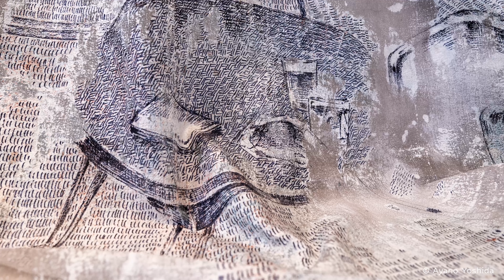吉田絢乃 - Nesting material - Ayano Yoshida Exhibition, 2023 Hideharu Fukasaku Gallery Roppngi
吉田 絢乃 展　- Nesting material -　Ayano Yoshida Exhibition
October 26 (thu) - November 10 (fri) , 2023
11:00 am - 7:00 pm ( last day - 5:00 pm )
Hideharu Fukasaku Gallery Roppngi
7-8-9-1F,Roppongi,Minato-ku,Tokyo